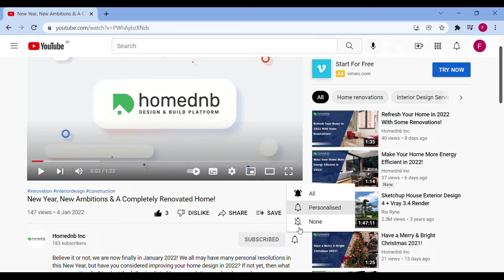Know The Benefits of Living Room Renovation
The living room is the most important and welcoming part of the house, so it should be in its best shape all the time. However, when your living room gets old and worn, you may want to consider living room renovation as soon as possible because it will bring you a new look and lots of other benefits. To help you get started with this process, we’ve created this list of the top benefits of living room renovation that you shouldn’t miss out on!

1) Improved Home Value

Remodeling your living room may not be enough to sell your home, but it’s often enough to help you get a better price. After all, living rooms are typically one of the biggest and most important spaces in a home. With some care and attention, you can greatly improve its value.

2) Better Appeal

A living room is a big part of your home, so choosing how you want it to look is an important decision. Hiring professionals for living room renovation can make all the difference—you’ll get a beautiful space that perfectly fits your tastes and needs. You’ll also get valuable advice on color schemes, decor, flooring, and other factors that can improve your home by working with professionals.

3) Comfortable Atmosphere

For many, a new living room is not only an addition to their home but a way to give it a fresh start. Whether you’re moving into your first house or trying to improve your home for resale purposes, renovating your living room is an excellent way to create an environment that reflects who you are as an individual and as a family.

So, whatever your reason for the living room renovation, you will definitely want to complete your living room project quickly after knowing these benefits of living room renovation! So, contact homednb if you need professional help to make your living room functional, comfortable, and appealing!

We provide services for kitchen, bathroom, and home interior renovation.

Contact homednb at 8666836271